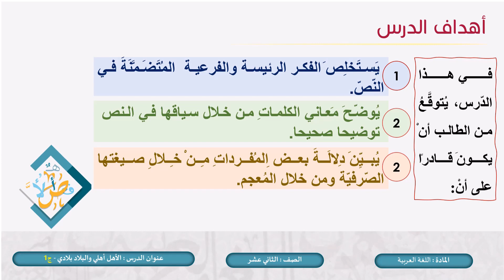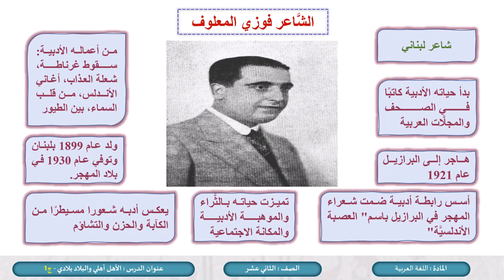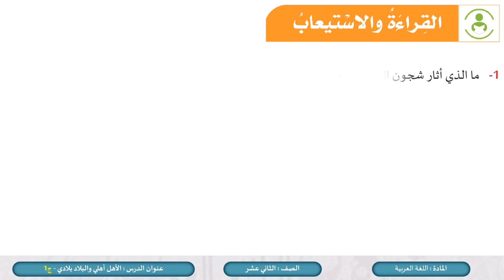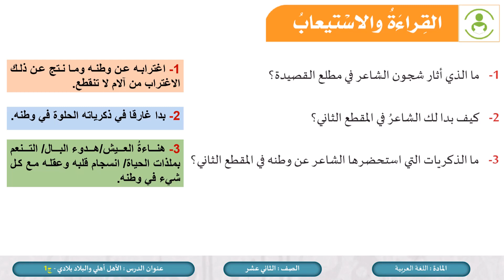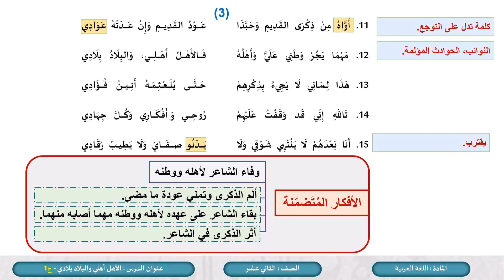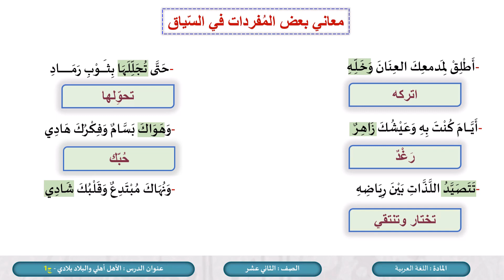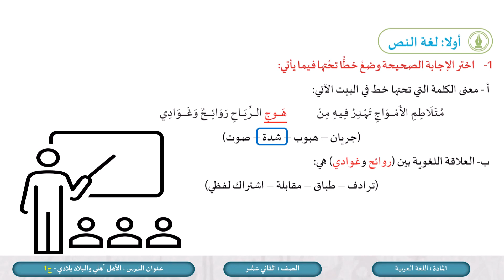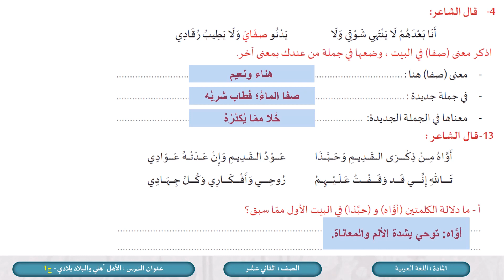الصف الثاني عشر المسار العلمي اللغة العربية الأهل أهلي والبلاد بلادي ج1